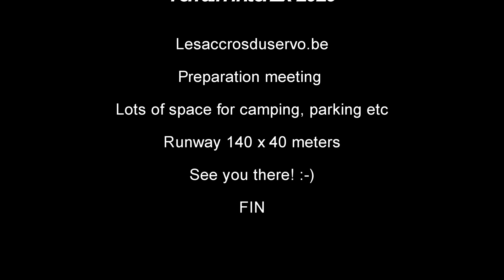Terrain InterEx2020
Terrain of InterEx 2020 close to Gembloux/ Belgium. Lots of space for anything we need and a motivated team will make InterEx 2020 great.
See you there on august 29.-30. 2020. :-)